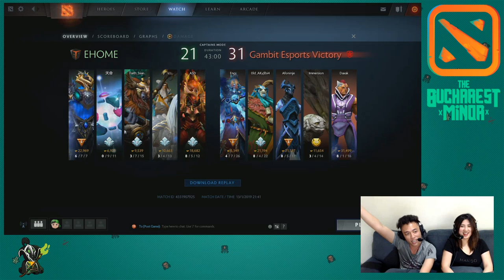Gambit Esports vs EHOME Game 2 (BO5) | The Bucharest Minor Grand Finals